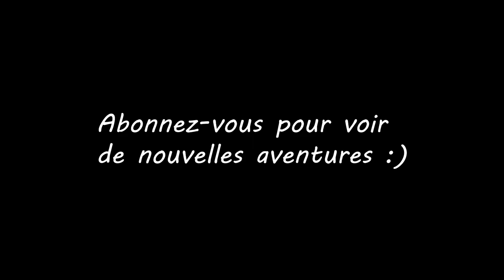Dormir dans une grotte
L'aventure et l'exotisme se trouve quelque fois non loin de la maison.

MON ÉQUIPEMENT

MES ÉLECTRONIQUES

MES VÊTEMENTS